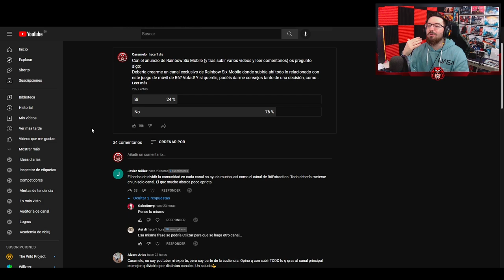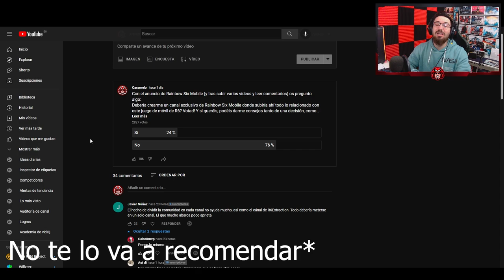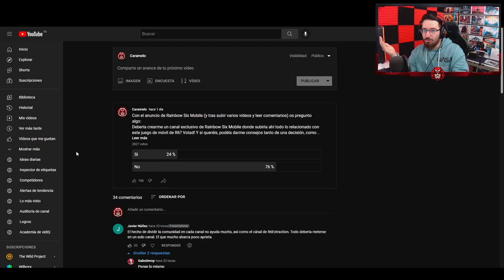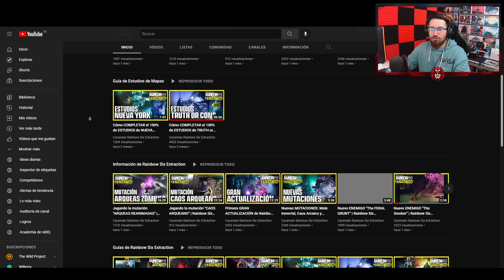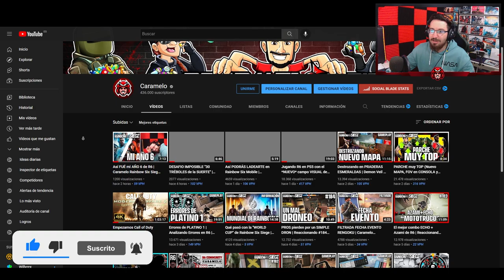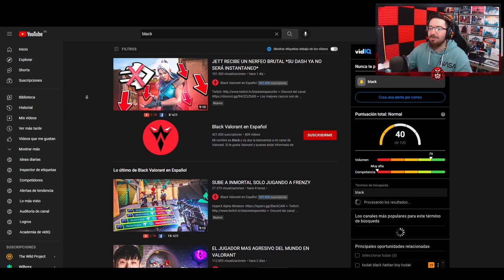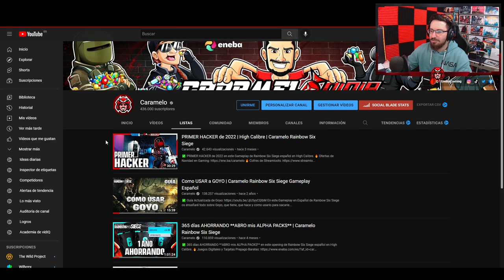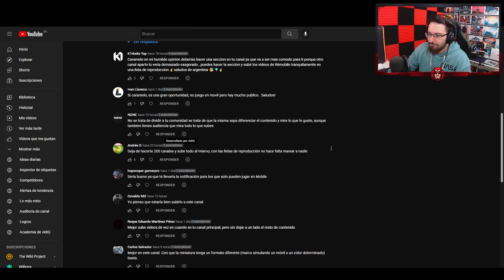¿Por qué me he creado otro canal? | Caramelo